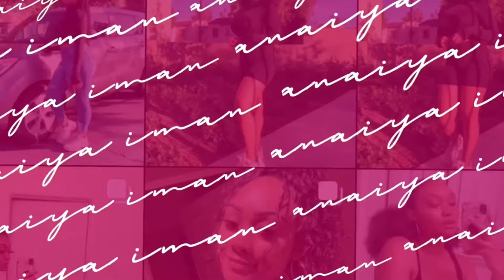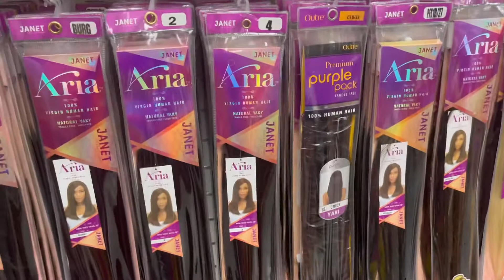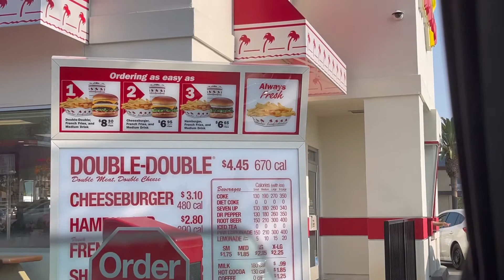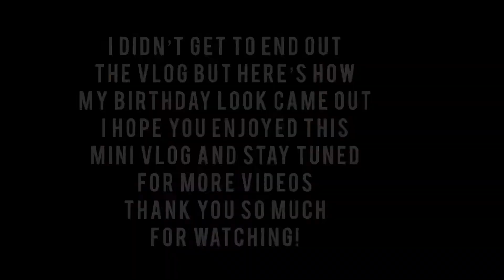21st Birthday Shopping | Transformation🛍